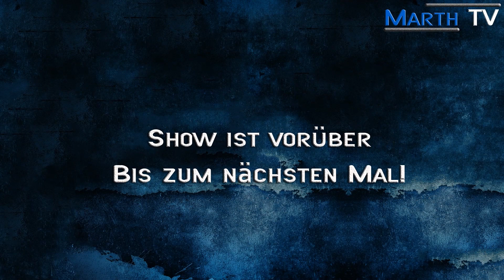2018 WCS Leipzig | NA Qualifier | Gruppenphase | 07.01.2017 | Livestream VOD [Deutsch]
◄UPLOADPLAN►
SC2 - Replay-Cast: Montag, Mittwoch, Freitag und Sonntag 18.00 Uhr CEST
SR:R- Replay-Cast: Dienstag, Donnerstag, Samstag 18.00 Uhr CEST

◄SPIELINFO►
PATCH: 3.19

◄STARCRAFT II►
Echtzeitstrategiespiel von Activision Blizzard (2010).

◄Starcraft 2: Replay-Cast►
Deutsche Starcraft 2 Replay-Casts von Marth